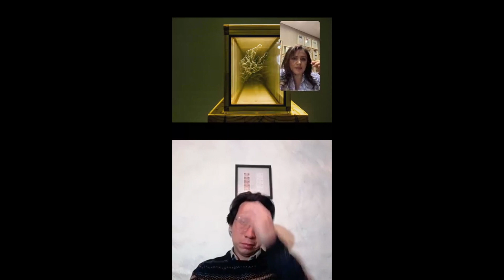ARTE Y MEMORIA HISTÓRICA EN COLOMBIA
En este episodio de charlas de los miércoles con MAP, Sandra Montenegro, directora de MAP, conversa con el artista Jorge Luis Vaca sobre la manera cómo su obra plástica explora la relación entre memoria histórica y tecnología. Dando resultado a piezas que invitan a reflexionar sobre los discursos que narran la historia de Colombia.

In this episode of Wednesday talks with MAP, Sandra Montenegro, MAP Director talks with visual artist Jorge Vaca, whose work explores the relationship between historical memory and technology. Resulting in art pieces that invite to reflect on the history of Colombia.